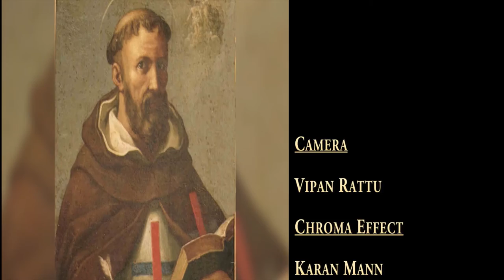Daily Saint March 15 St.Louise De Marillac